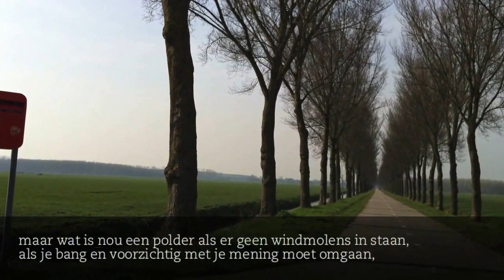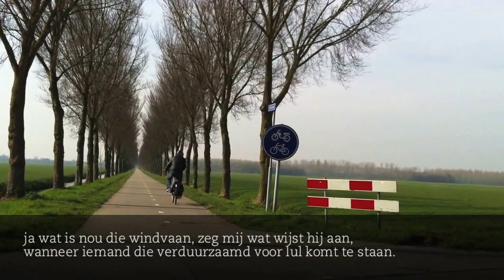Vleppyie Auwurs - Volkslied De Purmer